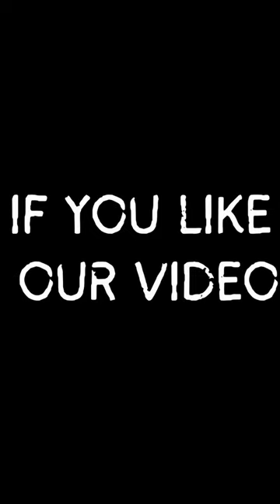Complete Life Cycle of Frogs, Important !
Frogs
Frog species
Frog lifecycle
Frog facts
Types of frogs
Frog habitat
Frog adaptations
Frog anatomy
Frog reproduction
Frog sounds
Frog diet
Frog behavior
Frog conservation
Frog conservation status
Frog conservation efforts
Frog endangered species
Poison dart frogs
Tree frogs
Bullfrogs
Leopard frogs
Red-eyed tree frogs
Green tree frogs
American bullfrogs
African dwarf frogs
Frog myths and legends
Frog symbolism
Frog art
Frog tattoos
Frog jokes
Frog pictures
Frog videos
Frog pet care
Keeping frogs as pets
Frog terrariums
Frog research
Frog scientists
Frog dissection
Frog anatomy diagram
Frog vocalization
Frog evolution
Frog environmental impact
Frog diseases
Frog toxins
Frog farming
Frog legs cuisine
Frog life expectancy
Frog vocal sacs
Frog communication
Frog hibernation
Frog myths and folklore
Frog mating behavior

Indian bullfrogs
Bullfrog mating behavior
Bullfrog life cycle
Bullfrog reproduction
Bullfrog eggs
Bullfrog tadpoles
Indian bullfrog breeding season
Bullfrog courtship rituals
Bullfrog spawning
Bullfrog parental care
Bullfrog habitat
Bullfrog conservation
Indian bullfrog species
Bullfrog calls
Bullfrog vocalizations
Bullfrog natural history
Bullfrog behavior
Bullfrog anatomy
Bullfrog diet
Bullfrog predators
Bullfrog adaptations
Bullfrog environmental requirements
Indian bullfrog habitat destruction
Bullfrog research
Bullfrog ecology
Bullfrog population dynamics
Indian bullfrog conservation status
Bullfrog threats
Bullfrog migration
Bullfrog wetlands
Bullfrog ecological importance
Bullfrog anatomy and physiology
Indian bullfrog species identification
Bullfrog vocal sacs
Bullfrog mating calls
Bullfrog territorial behavior
Bullfrog reproductive strategies
Indian bullfrog conservation efforts
Bullfrog predators and prey
Bullfrog egg development
Bullfrog tadpole development
Bullfrog metamorphosis
Bullfrog environmental impact
Indian bullfrog research studies
Bullfrog breeding habitats
Bullfrog population decline
Bullfrog mating rituals
Bullfrog larval stage
Bullfrog egg-laying sites
Indian bullfrog natural habitat
Tadpole development
Frog reproduction cycle
Frog life cycle
Amphibian reproduction
Frog breeding season
Frog courtship rituals
Tadpole care
Frog mating calls
Frog spawning
Frog eggs
Tadpole growth stages
Frog reproductive organs
Frog fertilization process
Tadpole habitat
Frog parental care
Frog mating dances
Tadpole diet
Frog mating rituals
Tadpole metamorphosis
Frog breeding habits
Frog reproductive strategies
Tadpole predators
Frog mating displays
Tadpole pond ecosystem
Frog courtship displays
Tadpole adaptations
Frog reproductive cycles
Frog mating season
Tadpole morphology
Frog egg development
Tadpole locomotion
Frog mating biology
Tadpole anatomy
Frog spawning behavior
Tadpole environmental requirements
Frog reproductive anatomy
Tadpole respiration
Frog mating habits
Tadpole predator-prey relationships
Frog breeding sites
Tadpole growth rate
Frog mating strategies
Tadpole feeding behavior
Frog reproductive hormones
Tadpole predation
Frog courtship displays
Tadpole molting
Frog reproductive adaptations
Tadpole sensory systems